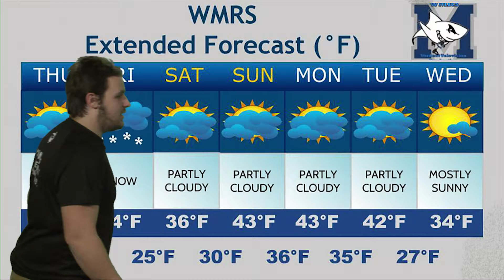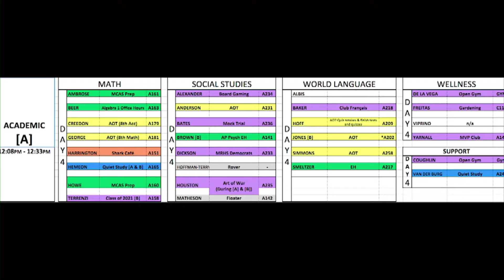December 14, 2017